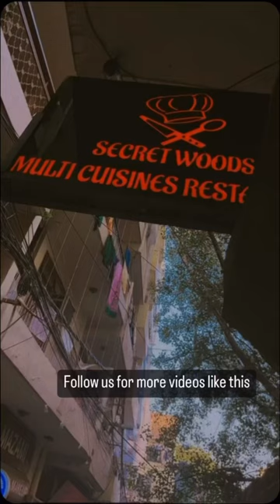Budget friendly restaurants in Safdarjung enclave